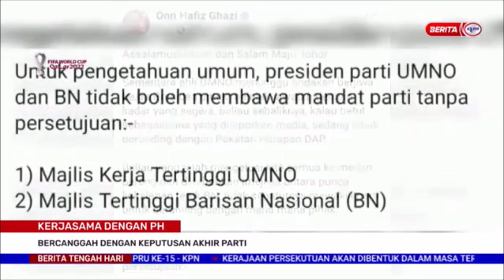21 NOVEMBER 2022 – BERITA TGH HARI - KERJASAMA DENGAN PH - BERCANGGAH DENGAN KEPUTUSAN AKHIR PARTI